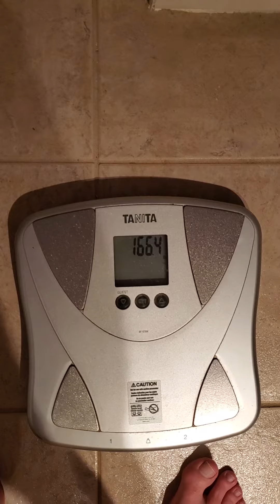Snake DAGRs Weigh in on October 5th 2019